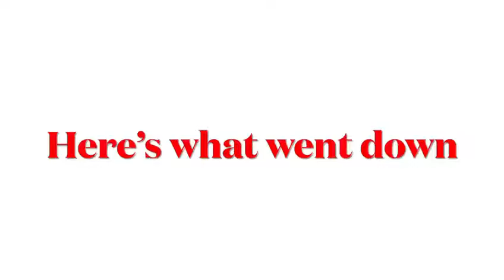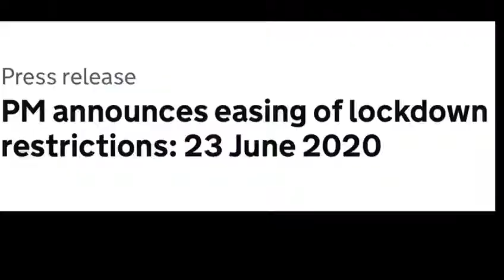WHAT HAPPENED IN 2020 ON THE TRAIL MERCHANT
2020 is pretty much over so here is every thing we got up to on the trail merchant

I am really hoping that 2021 will be much better and that I can get some more interesting videos out to you guys and expand the channel even more that this year

thank you to every one has subscribed to this channel. it really means a lot to me and by subscribing you are helping me make even better videos so if you haven't already go hit the sub button